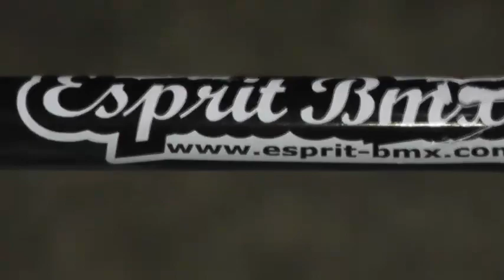Quentin Dupont - Start of 2012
Quentin is 15 years old , he lives in Troyes , and his sponsors are : Esprit BMX & Mankind .